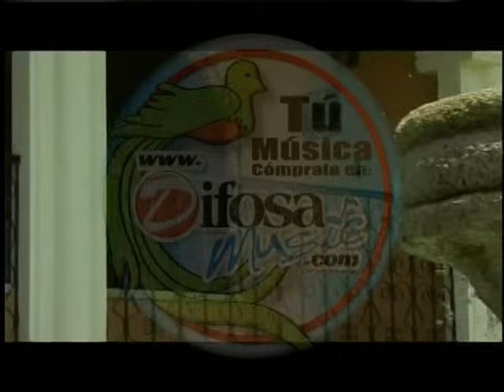Fidel Funes y su Marimba Orquesta - Blanca Palomita Musica de Guatemala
Difosa presenta música de Guatemala con FIDEL FUNES Y SU MARIMBA ORQUESTA  interpretando la melodía BLANCA PALOMITA que se grabara en el DVD MIS EXITOS EN VIDEO CLIP. Si te gusta la música de Fidel Funes encuéntrala en: